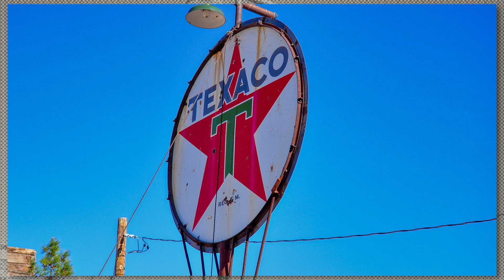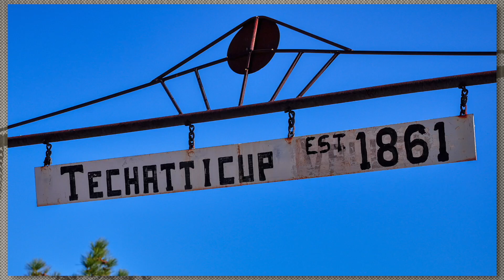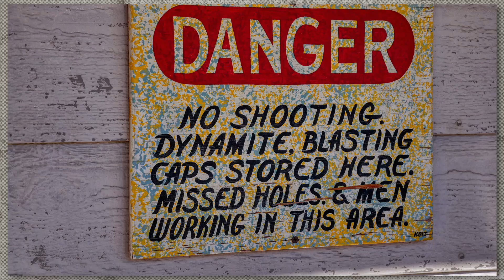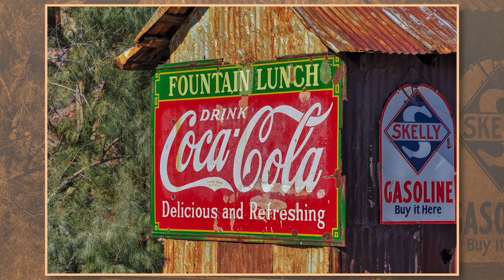Eldorado Canyon Snapshots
Eldorado Canyon is an inspirational desert landscape and plenty of old wild west history happened in this place. This picturesque canyon is the home of the largest and oldest gold strike in southern Nevada. Fortunes were made during the American Civil War and the Eldorado Canyon gold actually fueled the confederate war effort. A Union Army conquest was nearly impossible because this canyon was in a very inhospitable location along the Colorado River. For this reason, Eldorado Canyon was a lawless rebel mining camp where a long lifespan could be dramatically shortened.

This canyon was bypassed by the Spaniards, simply because they could not thoroughly explore every canyon that branched off the Colorado River. After the 1849 California gold rush began to decline, the Nevada territory started attracting prospectors. Eventually a prospector followed the colors in the pan all the way up Eldorado Canyon to the mother lode. The mine was established in 1861 and it was called Techatticup, which translates to “I am hungry” in the native Paiute language. The mother lode gold strike at Eldorado Canyon was huge by modern standards.

During the peak mining years, Eldorado Canyon was a haven for outlaws and everybody was taking potshots at each other. Eldorado Canyon was one of the most dangerous places in the old west and many prospectors met their untimely end. The outlaw days of this canyon are what legends are made of and this might even be a good spot for paranormal tourism.

For those who have gold fever, nearly all of Eldorado Canyon has active claims. Panning will reveal round lumps of silver. which is mercury coated gold. In the old days, mercury was used to extract gold from crushed ore and the entire canyon is loaded with this deadly contaminant. For this reason, casually panning for gold in Eldorado Canyon is not worth the risk.

The Techatticup Mining Camp is occupied and it is listed as a living ghost town. This mining site is privately owned and it is not a public lands property. The owners of the Techatticup Mine are hospitable friendly people and visitors certainly are welcome. Canoe rentals and horseback rides are available, so this is a nice choice for a day trip excursion. Techatticup is most famous for guided tours of the old gold mine. One interesting fact is the temperature inside the mine is cool and comfortable even on days when it is 120ºF outside. It is easy to see why the miners slept in this mine back in the old days!

Anything and everything that a prospector could possibly leave behind when abandoning a spent claim can be found in this old ghost town. There is a lot of old rusty memorabilia to marvel over. There are even a few old junk training aircraft amongst the ruins. The very small community of Nelson is also located in Eldorado Canyon, but do not expect to find goods or services. The closest towns are Searchlight and Boulder City, which are both nice basecamps.

The mine owners mentioned plans to turn the old historic site into a tourism destination and they were working on a bed & breakfast facility at that time. For those who are interested in tours and all that this place has to offer, visiting the Eldorado Canyon Mine Tours website will provide a wealth of information.

Several towering hoodoos can be seen in Eldorado Canyon near the Colorado River. The entire landscape is captivating and the colorful outcrops are mineral rich. Those who have gold fever certainly will drool over the geology. Eldorado Canyon definitely belongs high on the list!